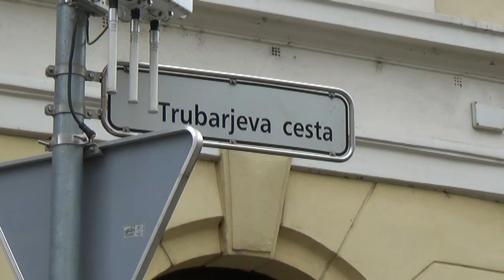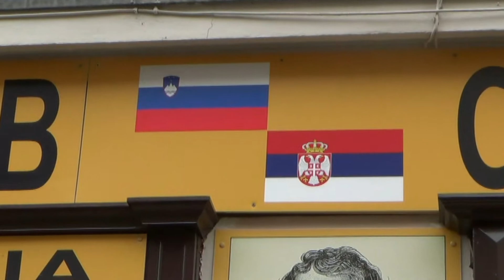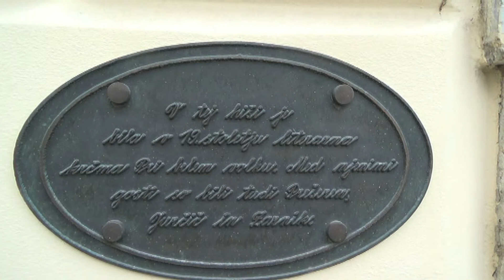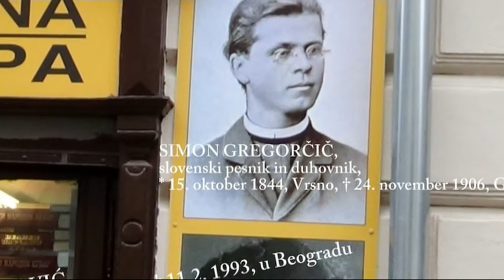KNJIGARNA - KNJIŽARA, Ljubljana 11.December 2015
France Prešeren, slovenski pesnik, * 3. December 1800, Vrba,
                                                              † 8. Februar 1849, Kranj.
8. februar-Prešernov dan-Slovenski kulturni praznik: dela prost dan v Republiki Sloveniji, ki ga se praznuje na obletnico smrti največjega slovenskega pesnika Franceta Prešerna. Na ta dan poteka osrednja državna proslava, na kateri podelijo Prešernove nagrade in nagrade Prešernovega sklada za vrhunske dosežke na področju umetnosti v Sloveniji.
Proslava ob obletnici pesnikove smrti je prvič postala vseslovenska po sklepu osvobodilnega gibanja leta 1941, med drugo svetovno vojno, vendar je bil tedaj to praznik VSESLOVANSKE ENOTNOSTI in so ga praznovali 7. februarja. 8. februar se kot praznik slovenske kulture praznuje od leta 1945 naprej.